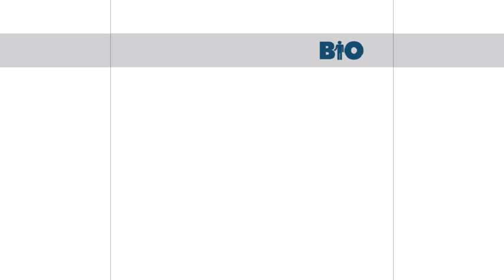Fosforescencia: Una historia sobre la esencia de influir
Norbert Monfort nos presenta su libro, de nuestra colección BiografíasyTestimonios. ¿Conocés la historia?

💬 Sandra, una ejecutiva radicada en Barcelona, se encuentra en medio de un torbellino laboral, tironeada entre la exigencia de sus responsabilidades y sus dificultades para gestionar un equipo desmotivado: no sabe cómo influir en las personas.
💬 ¿Pero qué es la influencia? En un máster, Sandra conoce a Anjali, una compañera oriunda de la India, y allí se produce un punto de inflexión. Surge entre las dos una conexión especial, un magnetismo que se traslada en (des)aprendizajes sobre lo que realmente significa influir y liderar…
💬 La propuesta de un viaje hacia Anantapur, le servirá a Sandra para entender otras perspectivas en el arte de influir.
✨ Si las experiencias son el sello de nuestro siglo, este libro narra la historia de un doble viaje: hacia el corazón de un país del que muchas veces conocemos solo los estereotipos, y hacia lecciones enriquecedoras de valores humanos, que no conocen fronteras ni barreras culturales.